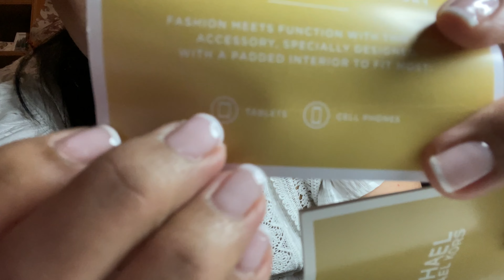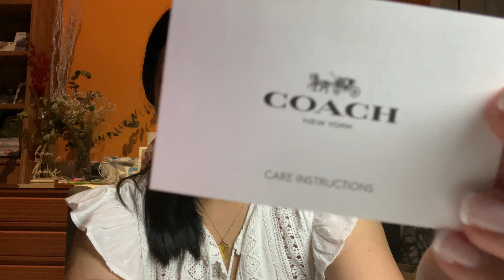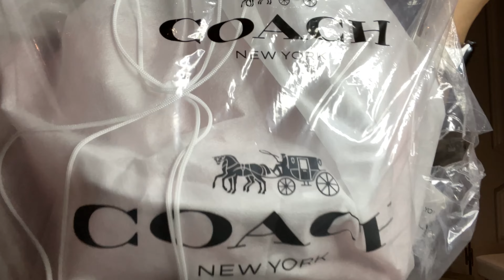Unboxing michael kors bag & coach Bag 💼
Hello guy’s in this video you will see our bags gifts from ourselves for mother’s day me and my mom at ang bigay ng aking asawa.. 😙